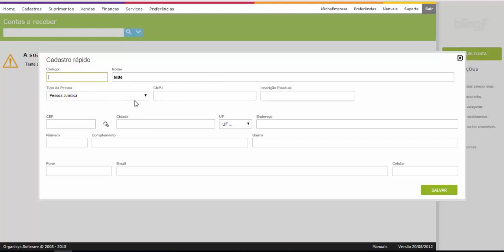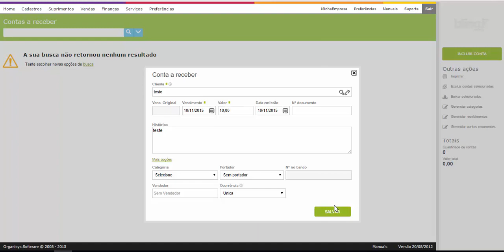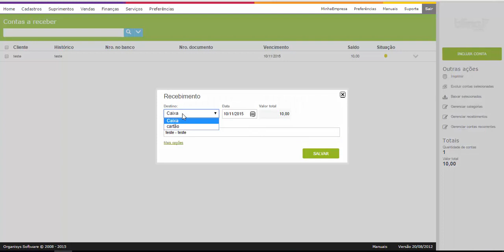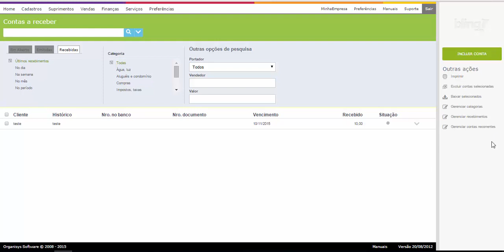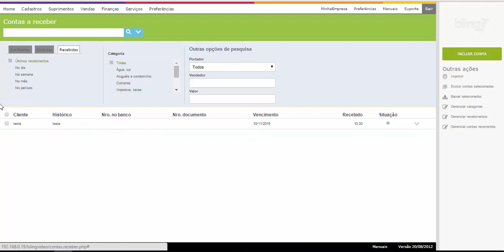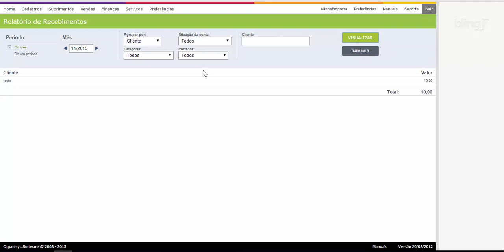CONTROLE AS CONTAS A RECEBER DA SUA EMPRESA COM O BLING ERP LOJA VIRTUAL E-COMMERCE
Cupom

ACESSE ABAIXO:
TREINAMENTO GRATUITO SOBRE MERCADO LIVRE E LOJA VIRTUAL (+80 AULAS):

Apresenta o módulo Finanças "Contas a receber", as funcionalidades e utilização, como incluir, editar e excluir lançamentos, entre outras opções.